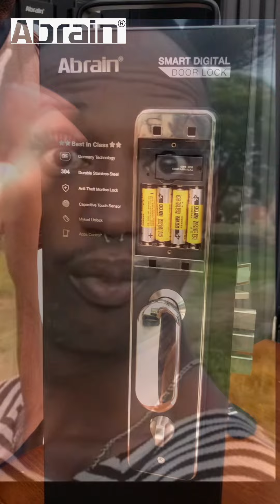Apa kelebihannya M3 slimest smart lock dekat pasaran🤔? tak kan slim jer kn~🤣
𝟰 𝗔𝘀𝗽𝗲𝗸 𝗨𝘁𝗮𝗺𝗮 𝘆𝗮𝗻𝗴 𝗗𝗶𝘁𝗶𝘁𝗶𝗸𝗯𝗲𝗿𝗮𝘁𝗸𝗮𝗻:
✅ Pengalaman Kesenangan
✅ Reka Bentuk Luaran
✅ Keselamatan
✅ Ketahanan Bateri
𝗜𝗻𝗶 𝗮𝗱𝗮𝗹𝗮𝗵 𝗦𝗺𝗮𝗿𝘁 𝗟𝗼𝗰𝗸 𝗣𝗲𝗿𝘁𝗮𝗺𝗮 𝘆𝗮𝗻𝗴 𝗱𝗶𝗿𝗲𝗸𝗮 𝗼𝗹𝗲𝗵 𝗠𝗮𝗹𝗮𝘆𝘀𝗶𝗮 𝗱𝗲𝗻𝗴𝗮𝗻 𝗳𝘂𝗻𝗴𝘀𝗶 𝘆𝗮𝗻𝗴 𝗕𝗘𝗧𝗨𝗟-𝗕𝗘𝗧𝗨𝗟 𝗦𝗺𝗮𝗿𝘁 𝗸𝗲𝗿𝗮𝗻𝗮 𝗶𝗮 𝗱𝗶𝗹𝗲𝗻𝗴𝗸𝗮𝗽𝗶 𝗱𝗲𝗻𝗴𝗮𝗻 𝗦𝗺𝗮𝗿𝘁 𝗠𝗼𝗿𝘁𝗶𝘀𝗲.
𝗞𝗲𝘂𝗻𝗶𝗸𝗮𝗻 𝗠𝟯 𝗶𝗻𝗶 𝗶𝗮𝗹𝗮𝗵
1️⃣Buka pintu hanya dengan sentuhan jari sahaja, dan pintu terbuka  — tak perlu pusing handle!
2️⃣ Reka bentuk nipis yang diperbuat daripada Stainless Steel, seperti Smartphone yang melekat pada pintu!
3️⃣ Badan Smart Lock dibuat menggunakan Megapress, iaitu satu keping tanpa banyak bahagian, anti drill, anti cungkil, memang selamat.
4️⃣ Mainboard dan mekanikal dalam Smart Mortise ini direka semula supaya cukup efisien — hanya memerlukan 4 bateri AA dan boleh bertahan sehingga 8 bulan atau lebih!
M3 memang unik dan canggih di pasaran!🔥🔥🔥
Sekarang kami ada "Early Bird Promosi"!
Cepat Pm kami!!

If u want to know more about our product...
FB：Abrain Smart Door Lock Malaysia
Youtube : Abrain Door Lock Malaysia